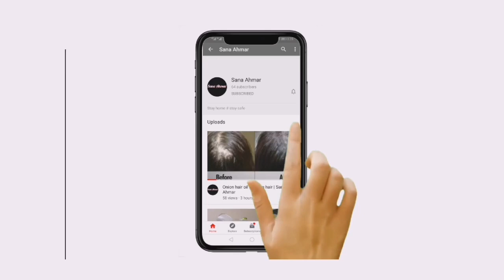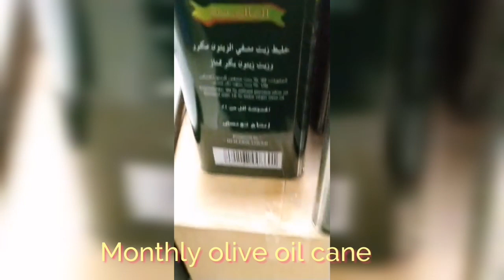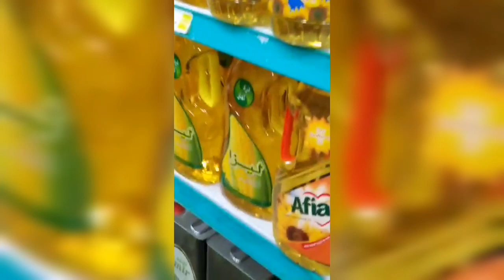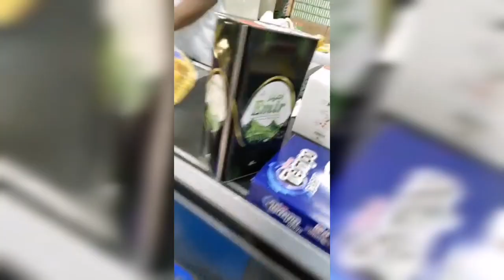I did grocery shopping with kids after so long | 1st vlog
Hi guys!

I hope you like this video if you did do